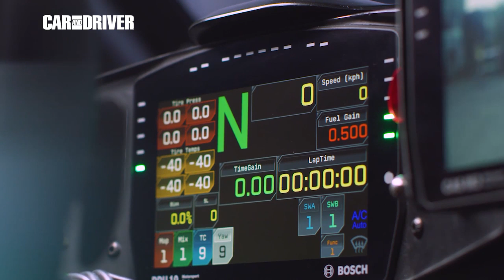El Chevrolet Corvette C8.R ya está listo para la acción | Car and Driver España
Te presentamos el Chevrolet Corvette C8.R y te contamos sus detalles, ventajas y características para que sepas todo lo necesario sobre este nuevo vehículo.